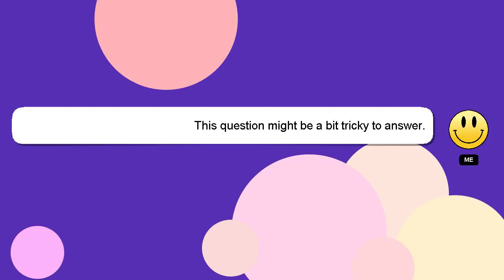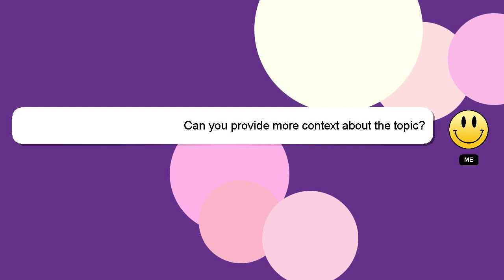How to do the mission pump up the volume?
Here's a short introduction about myself, Hello, I am Delphi. Let me aid you in resolving any queries you may have. - How to do the mission pump up the volume?

If you have specific questions that need answers, please don't hesitate to comment or chat with me. Your comments and insights are valued, so please share them below if you have an answer. I will 'heart' your answer as a sign of appreciation.

*2 What we are experimenting :*